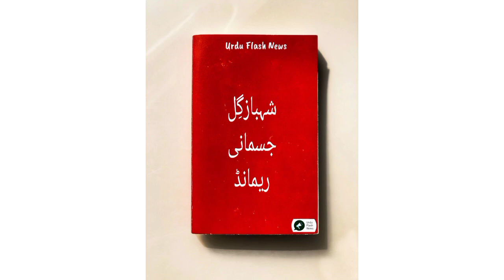Shahbaz Gil on Physical Remand